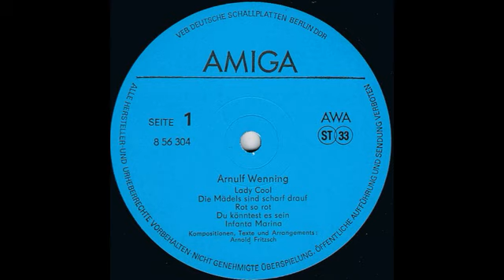Arnulf Wenning - Infanta Marina (italo-disco, GDR, 1987)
Добротное итало-диско из ГДР. Певец Арнульф Веннинг был популярен в середине - конце 80-х. Пел как эстраду, так и диско. Выпустил единственный альбом "Arnulf Wenning" в 1987 году  (AMIGA ‎– 8 56 304). Песня Infanta Marina входит в этот альбом.

АП нет.